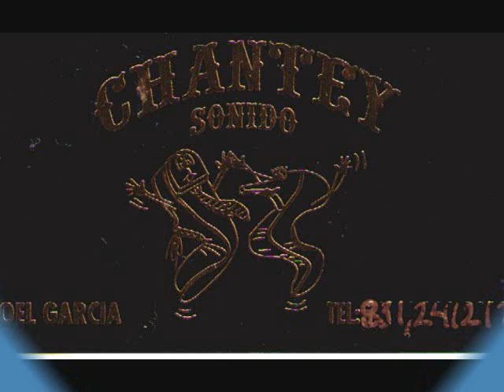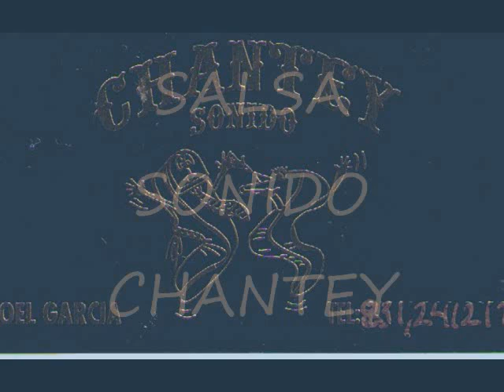SONIDO CHANTEY LA MAGIA DE TUS BESOS SALSA